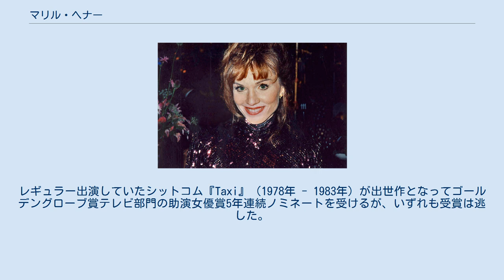マリル・ヘナー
マリル・ルーシー・ヘナー（Marilu Lucy Henner, 1952年4月6日 - ）はアメリカ合衆国の女優。
車のセールスマンだった父ジョー・プドロウスキーと、ダンスインストラクターだった母ロレッタ・ヘナーのあいだに6人兄弟の3番目として生まれた。
父や兄弟は商売上の目的から、のちに名字をヘナーに変えている。
幼少期はシカゴ北部にあるローガンスクエアで育った。
母は、the National Association of Dance and Affiliated Arts (NADAA) の会長をつとめながら自らもダンス・スクールを20年間運営しており、ヘナーは2歳のときにその初級クラスへ入った。
 1971年、シカゴ大学在学中にミュージカル『グリース』のプレ・ブロードウェイ公演でマーティ役をつとめて、本格的に女優の道を歩みはじめる。
ブロードウェイのミュージカルは『Over Here!』（1974年）、『Pal Joey』（1976年）、『Social Security』（1986年）、『シカゴ』（1997年）、『The Tale of the Allergist's Wife』（2002年）といった舞台に出演している。
 1977年に『Between The Lines』で初めて映画に出演し、当時はまだ売り出し中だったジェフ・ゴールドブラム、リンゼイ・クローズ、ジョン・ハード、ジル・アイケンベリーらと共演。
レギュラー出演していたシットコム『Taxi』（1978年 - 1983年）が出世作となってゴールデングローブ賞テレビ部門の助演女優賞5年連続ノミネートを受けるが、いずれも受賞は逃した。
その後は映画『暗黒街の人気モノ マシンガン・ジョニー』（1984年）、『カーテンコール ただいま舞台は戦闘状態』（1992年）、『Taxi』で共演していたアンディ・カウフマンの伝記映画『マン・オン・ザ・ムーン』（1999年）などの作品に出演している。
 そのほか著作活動も行っており、ダイエットや健康についての書籍をこれまでに8つ出版している。